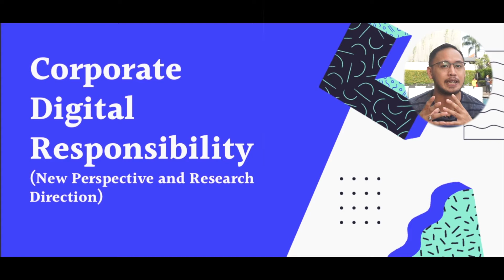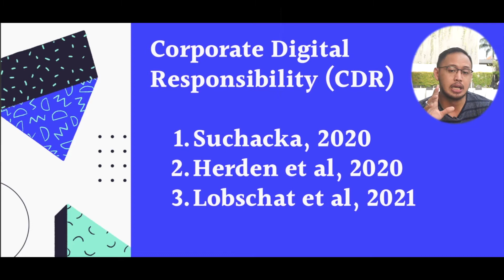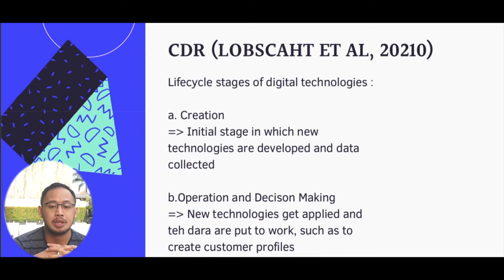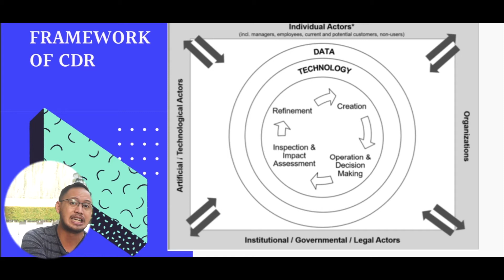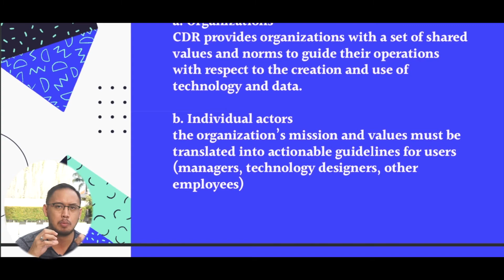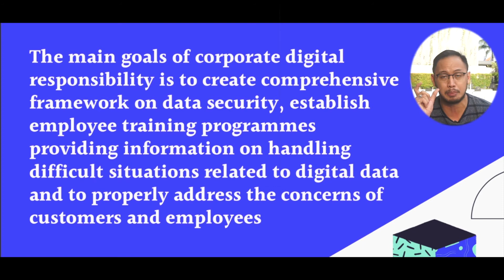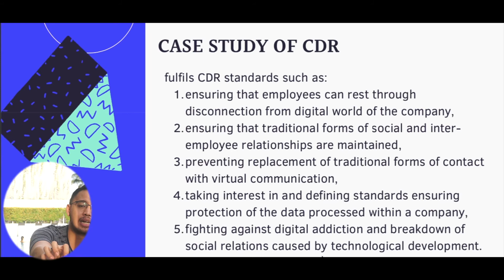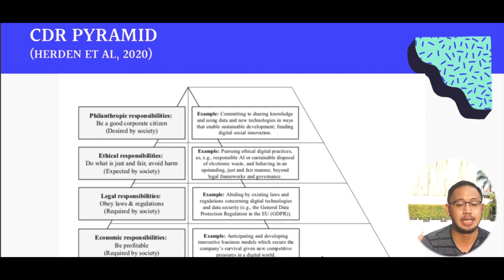CORPORATE DIGITAL RESPONSIBILITY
Perspektif tanggung jawab sosial mengalami perluasan makna dalam hal ini implementasi teknologi yang lebih bertanggung jawab bagi stakeholders dapat menjadi peluang penelitian dengan novelty (unsur kebaruan)